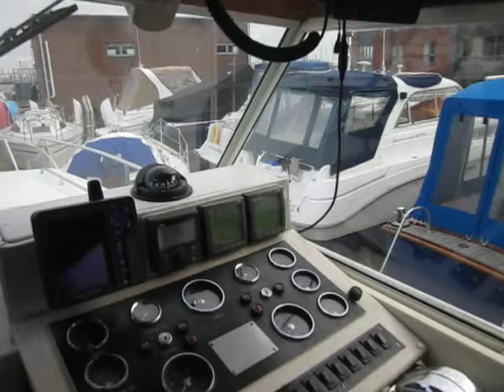Birchwood 33 Classic - Boatshed.com - Boat Ref#202071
Birchwood 33 Classic for sale with Boatshed Portsmouth Photos and video taken by Boatshed Portsmouth